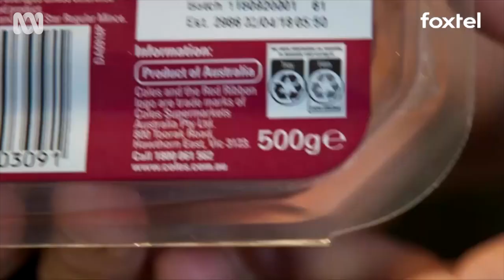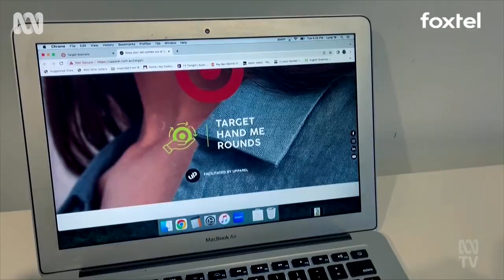Gogglebox Australia watches War On Waste | ABC TV + iview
Gogglebox Australia reacts to the final episode of War On Waste. They learn all about the issue with fast fashion in Australia.

In the new 3-part series ‘War on Waste’ passionate planet advocate and prankster Craig Reucassel will once again dive deep into Australia’s waste crisis to uncover the truth about recycling; answer our most-asked waste questions, and provide straightforward solutions to help us stem the waste tide. He’ll set new challenges for corporations, councils and communities, and among new and emerging waste topics investigate the impact of microplastics and ‘forever chemicals’ in food packaging, and inside our bodies as well.  As we emerge from the pandemic have we become a better - or worse - waste nation?  Have our governments caught up to community attitudes? And what more can all of us be doing?